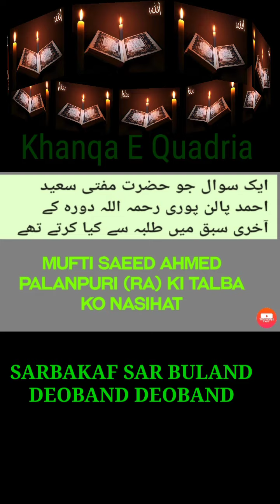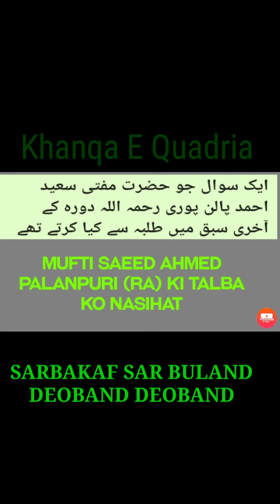Mufti Saeed Ahmed Palanpuri RA Ki Talba Ko Nasihat